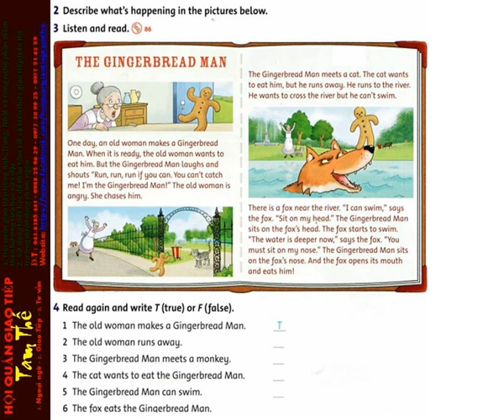86 Unit 10